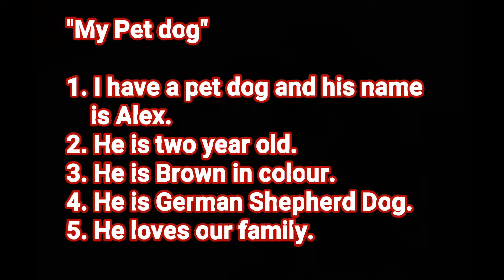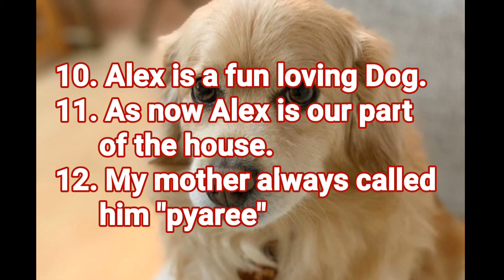12 lines essay on " My Pet Dog" in English.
Hello Everyone in today's video I m a sharing a short and simple 12 lines essay on the topic My Pet dog. It is very helpful video for childrens so go and watch it out .

Education is a part and parcel of life.😍

Love you..❤️